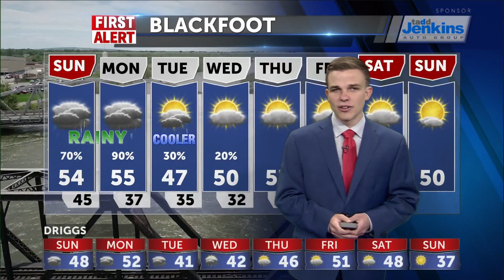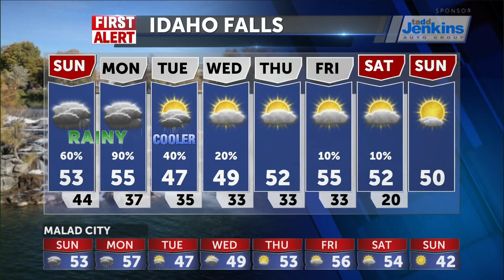Lots of Rain and Snow for the next two days